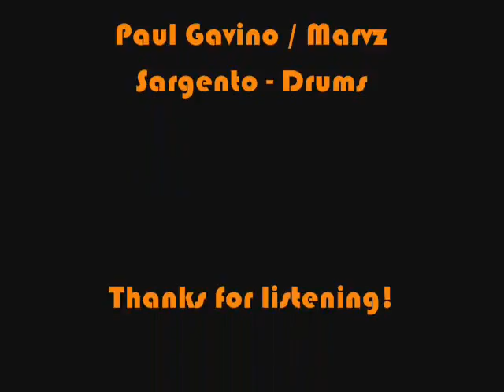RIDE by GLass O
From the Indie Album "The Sky is on Fire"